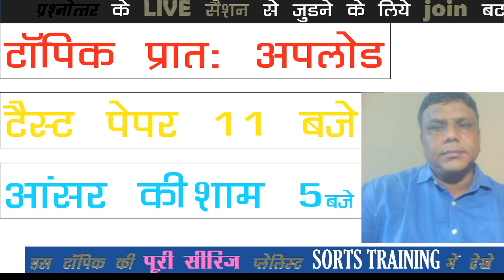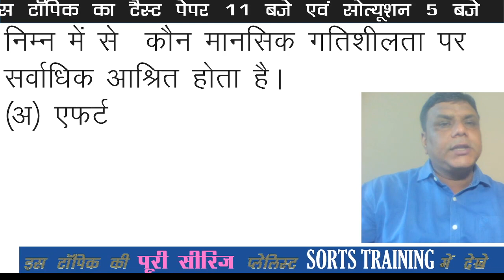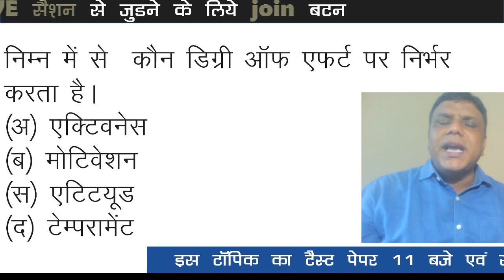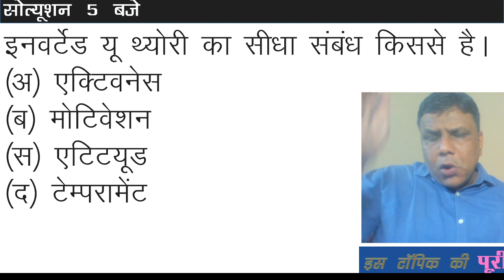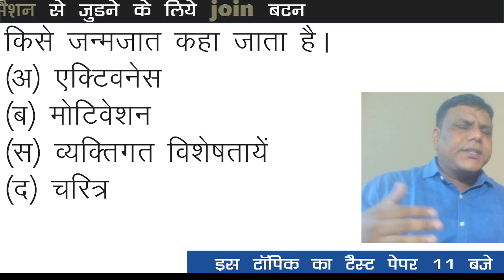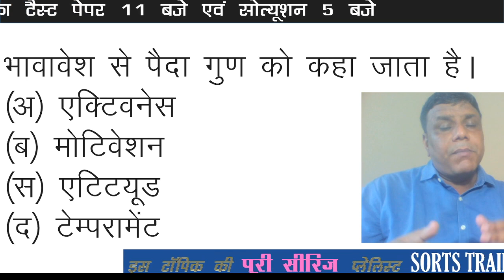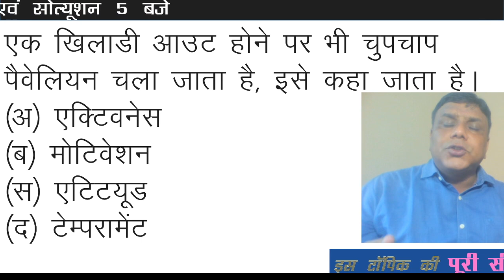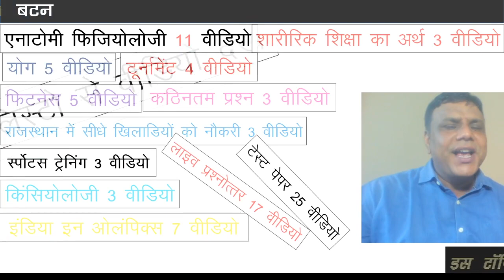आंसर की 5 खेल प्रशिक्षण के मनोवैज्ञानिक घटक PSYCHOLOGICAL COMPONENTS OF SPORTS TRAINING